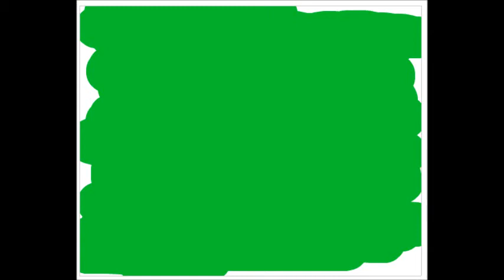16 FINAL - In Dat Dirt Teaser